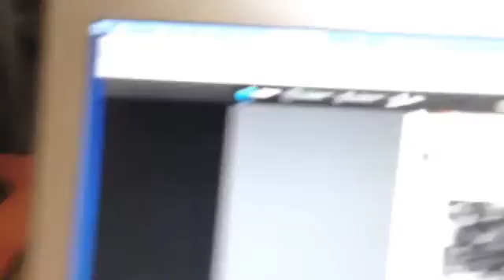how to laundry vlog 19.29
laundry and football